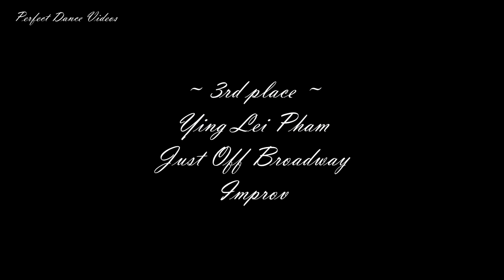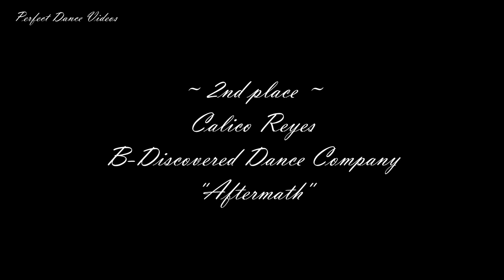Nuvo Indianapolis 2017 Junior Solo - top 4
Highlights of the top scoring junior soloists at Nuvo Indianapolis 2017
☆ Dancers ☆
4th - Eliza Farr, Evolve Dance Complex
3rd - Ying Lei Pham, Just Off Broadway
2nd - Calico Reyes, B-Discovered Dance Company
1st - Britton Johnson, Viva Dance Company
♪ Space Chatter ~ Doug Maxwell